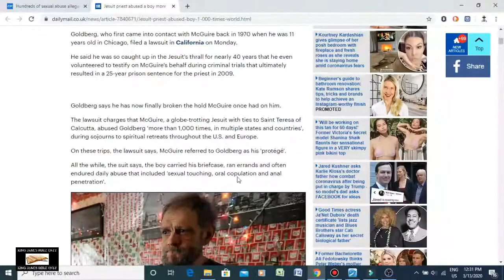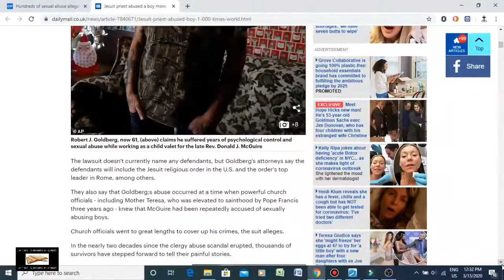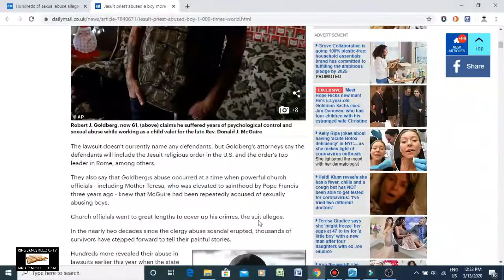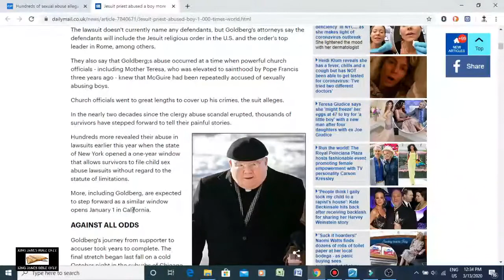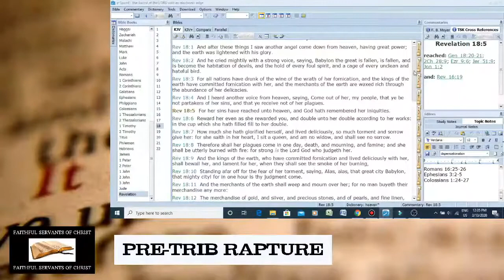Satanic Jesuit Priest Abused Boy 1000 Times Around The World